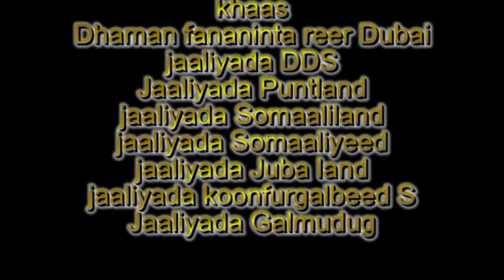Waa JACAYL BAOODIYA AL FANAAN XAMID UBAXA 2015 HD